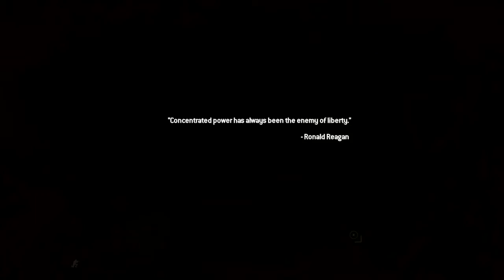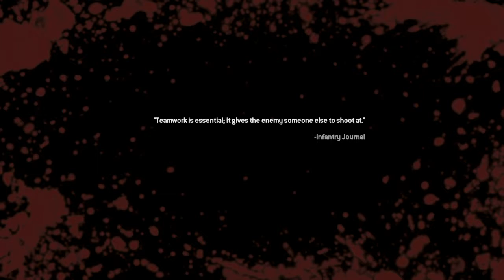Call of Duty®: Modern Warfare® 2 Campaign Remastered_gameplay part 7